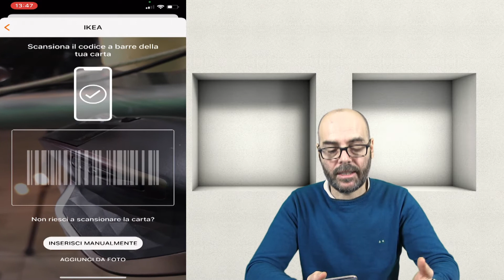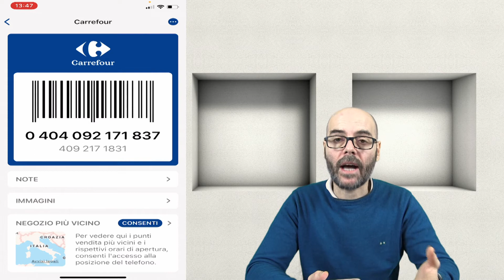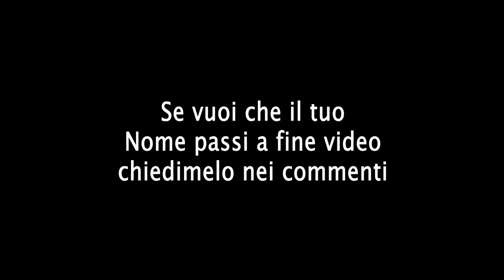TUTORIAL APP Stocard per memorizzare tutte le carte Fedeltà sul proprio cellulare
Ciao Amici, in questo tutorial vi presento una APP molto utile "STOCARD" serve per memorizzare tutte le carte fedeltà di esercizi commerciale sul proprio SmartPhone. L'app è disponibile sia per sistemi IOS che ANDROID e WINDOWS. Così le proprie card fisiche si possono lasciare a casa senza portarle dietro sempre con sè.
di seguito i link per il download dell'applicazione

Su questo canale trovi:
- fai-da-te reale
- falegnameria pratica

CONTENUTI CORRELATI

SHOP GENERALE

Tutti gli attrezzi che utilizzo abitualmente sono raccolti qui:

SERVIZI AMAZON

NOTE